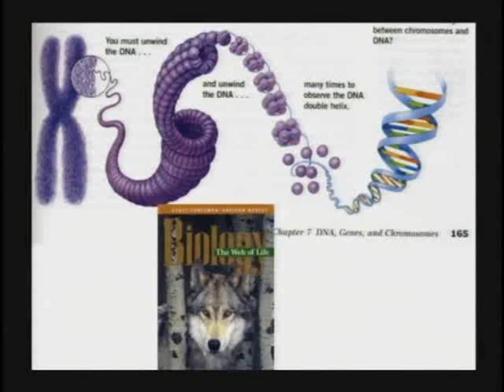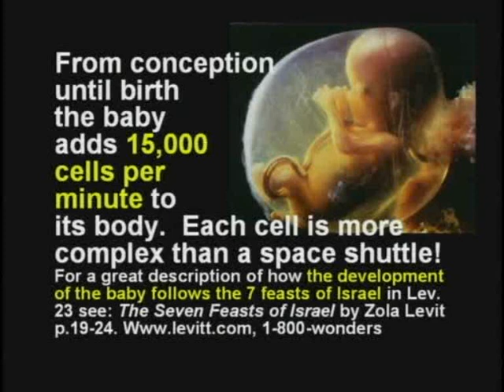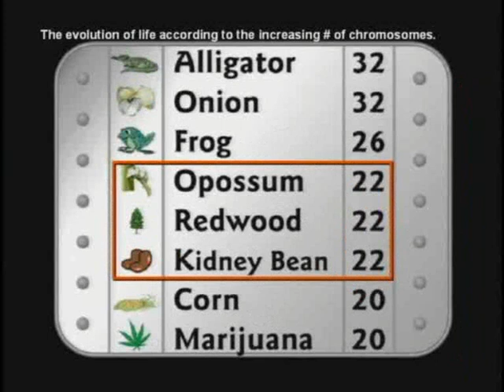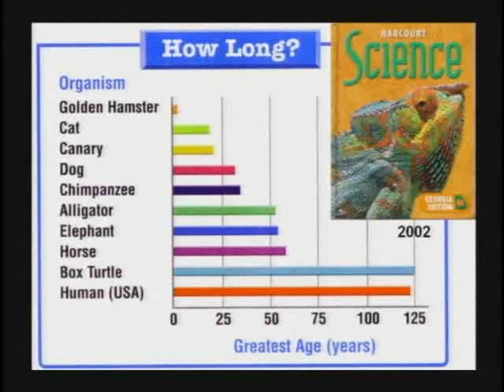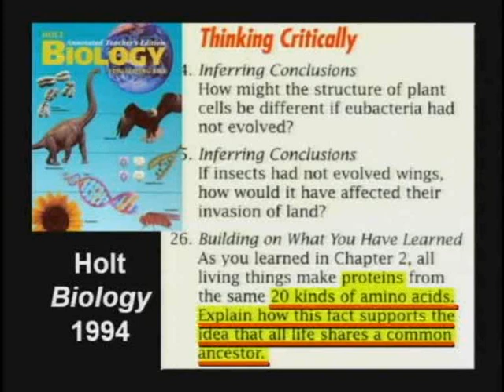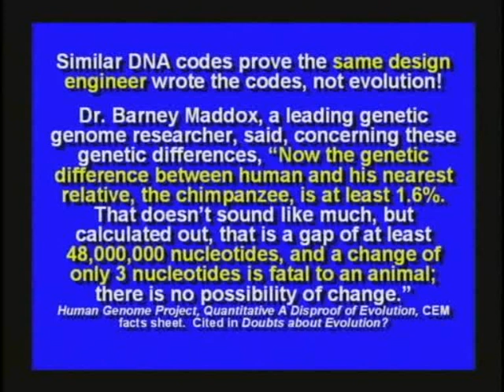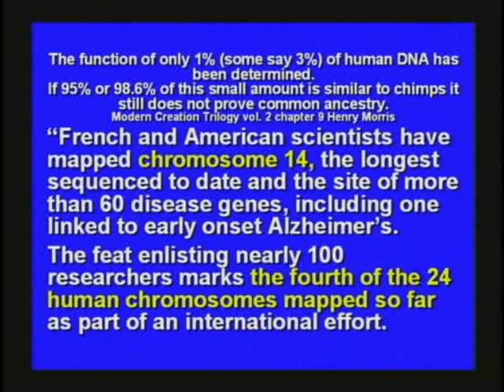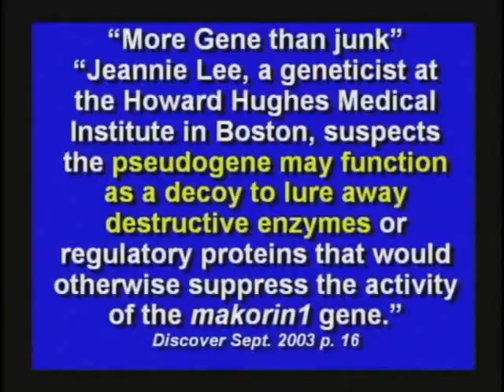Rant 8- DNA Proves Evolution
DNA doesn't prove evolution - in fact, it is much the opposite!